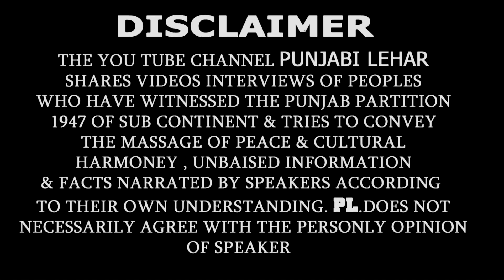Before 1947 Partition Story Of Sikh Muslim Friendship in 132 Chak Sahowal Lyallpur || Punjabi Lehar